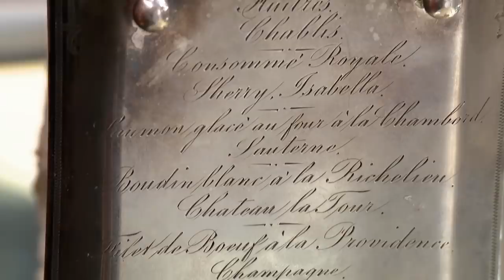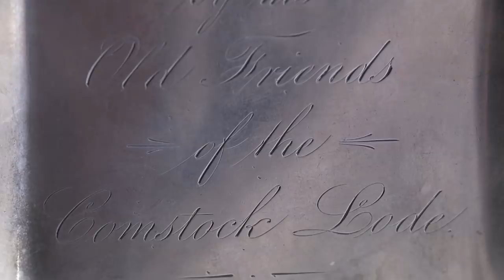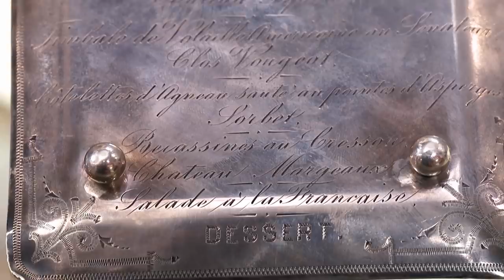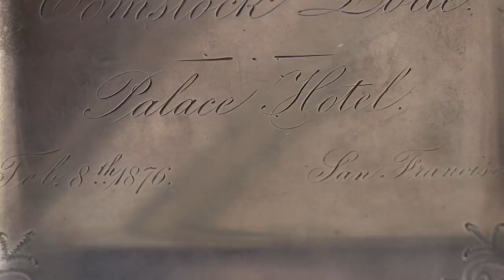Pawn Stars: CRAZY HIGH ASKING PRICE for Antique Silver Menu (Season 13) | History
Rick might know the history behind a silver menu from 1876, but he'll need his buddy Mark to tell him if it's really worth the $10,000 asking price in this clip from Season 13, "Under Pressure".